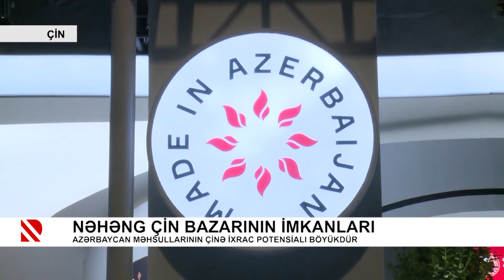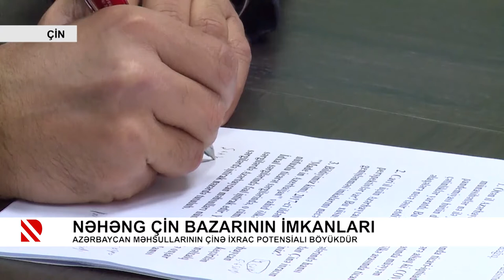Çin - Azərbaycan ticarət tərəfdaşlığı - REAL İNTERVYU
İki ölkənin ticari-iqtisadi əlaqələri çoxşaxəlidir